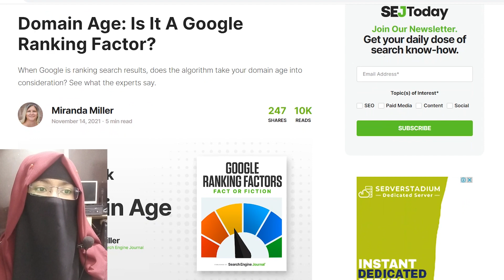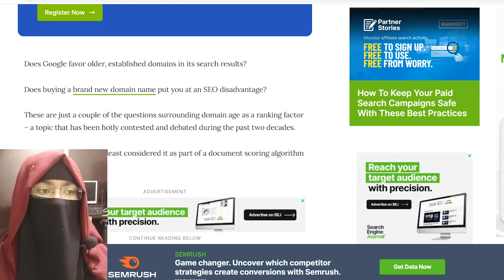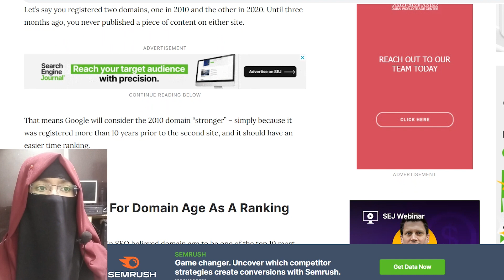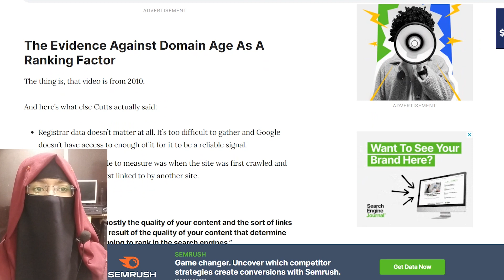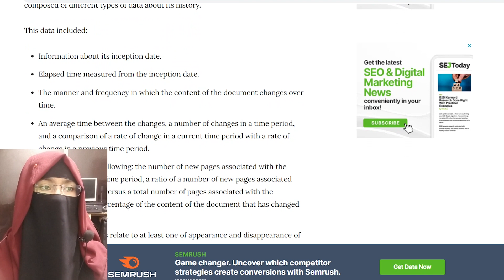Google Ranking Factors in 2022|How to Rank on Google First Page |Exact Match Domains| Iqra Qaiser.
Google Ranking Factors in 2022|How to Rank on Google First Page |Exact Match Domains